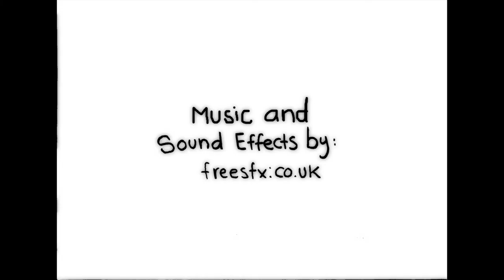2016 AAHSFF Official Selection - "My Bird Arm" by Paola Delgado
Paola Delgado, Animation, “My Bird Arm”, Napa, CA